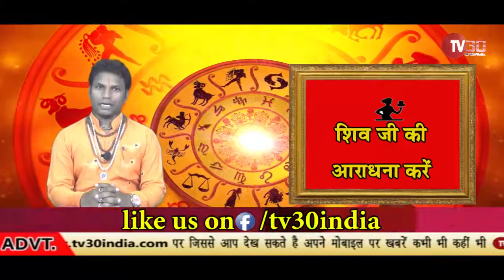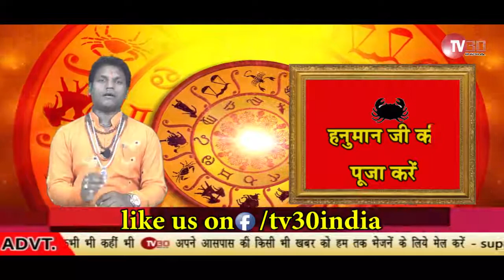TV30 INDIA राशिफल 21मई से 27 मई तक